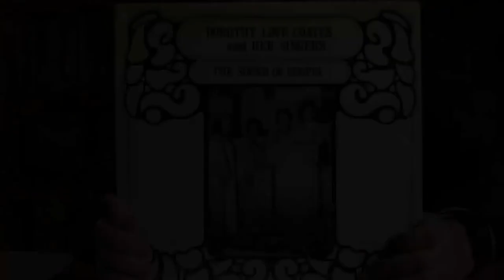Abbot Damascene Christensen - Fellowship of St. Moses the Black Conference 2021